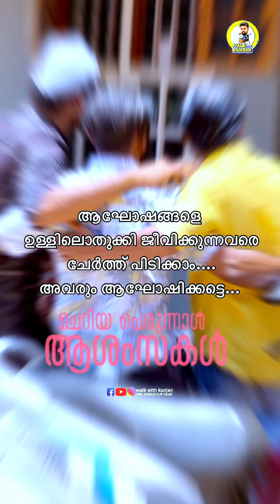ആഘോഷങ്ങളെ ഉള്ളിലൊതുക്കി ജീവിക്കുന്നവരെ നമുക്ക് ചേർത്ത് പിടിക്കാം.... അവരും ആഘോഷിക്കട്ടെ...walk with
ആഘോഷങ്ങളെ ഉള്ളിലൊതുക്കി ജീവിക്കുന്നവരെ നമുക്ക് ചേർത്ത് പിടിക്കാം. അവരും ആഘോഷിക്കട്ടെ...
ഏവർക്കും ചെറിയ പെരുന്നാൾ ആശംസകൾ.. ☪️🕌💕